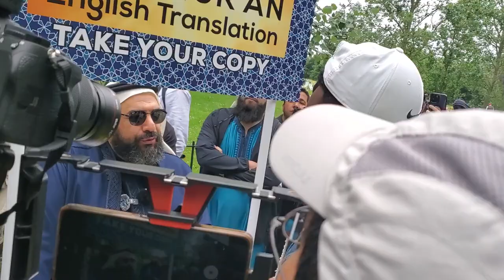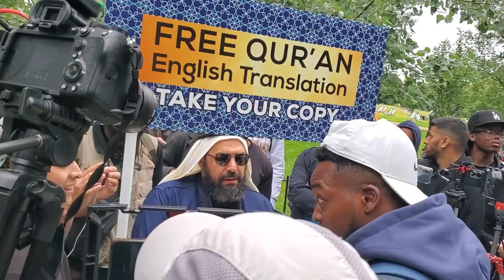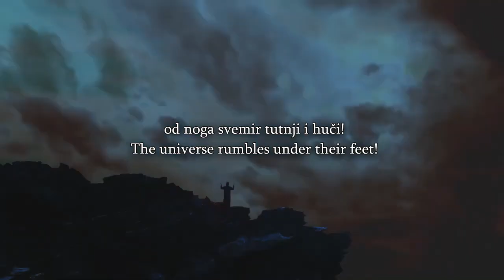Speakers Corner Sheikh Mohammed Shuts Down the Debate With GodLogic And Runs The